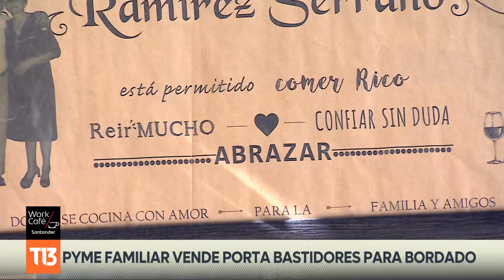Afirmao Atriles: Pyme familiar vende porta bastidores para bordado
Esta es la historia de una pequeña pyme familiar de San Bernardo que comenzó el año 2020 creando atriles porta bastidores, con el fin de ayudar a mejorar la posición de las personas que bordan…

A su oferta le fueron agregaron cajas de madera, insumos y accesorios… Y cuentan que destacan por sus diseños personalizados, donde ninguno de sus trabajos es igual a otro. Conozcamos la historia de Afirmao Atriles, por emprendedores Work/Café.